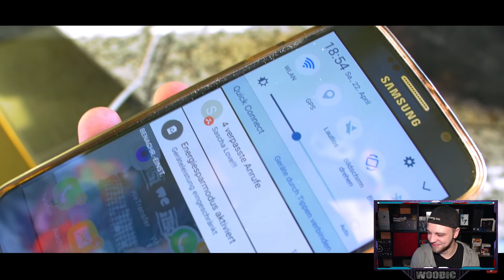Reaktion SANDRA BEIM DIREKTOR XXL -DAS FINALE (4K) | Freshtorge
Heute Reagieren wir auf das Video von @frischhaltefolie :

SANDRA BEIM DIREKTOR XXL -DAS FINALE (4K)